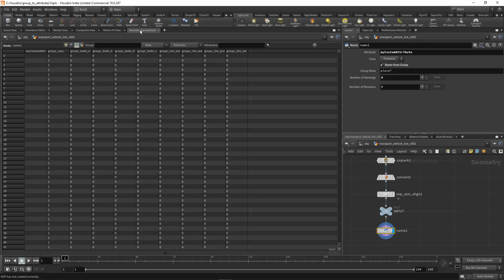Groups to Attribute (Name from Groups SOP)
Creating attributes from groups can be extremely useful. You can create quick custom cryptomasks for Arnold and do all sorts of things.

Kudos to Artem Fedotov for letting me know about this method!